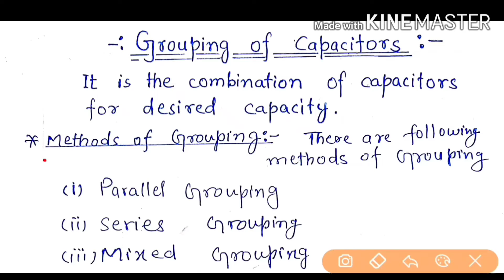Grouping / Combination of Capacitor ll Parallel grouping ll parallel equivalent l theconcep classes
Physics
Chapter - 5 : Capacitance and Capacitor

 Topic : Grouping the Capacitor
            : Parallel grouping
            : parallel equivalent
       This video contain  what is grouping/combination of Capacitor, types of grouping,
1. parallel grouping
2. Series grouping
3. Mixed grouping
         * 1. Definition of Parallel grouping, how to find equivalent of Parallel grouping.
* some important points & Discussion of Parallel equivalent. etcetera.